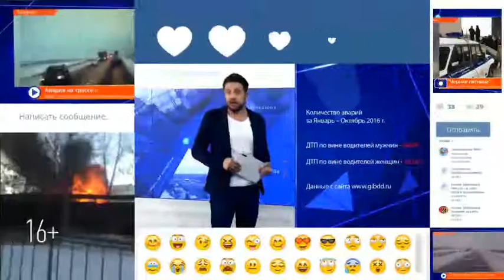На кухне казанской квартиры взорвались несколько баллонов монтажной пены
Очевидцы сообщили в службу спасения о том, что в одной из малосемеек на улице Беломорская раздался хлопок. На место происшествия приехали сотрудники МЧС. Оказалась, квартира повреждений не получила, но на кухне вышибло все окна.